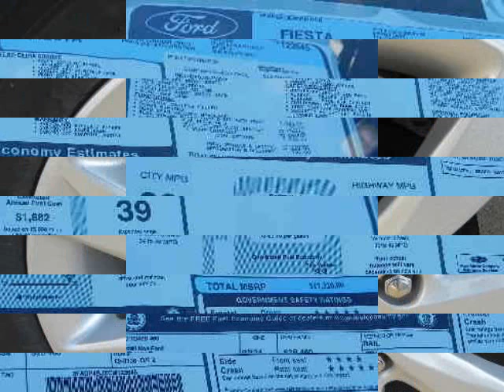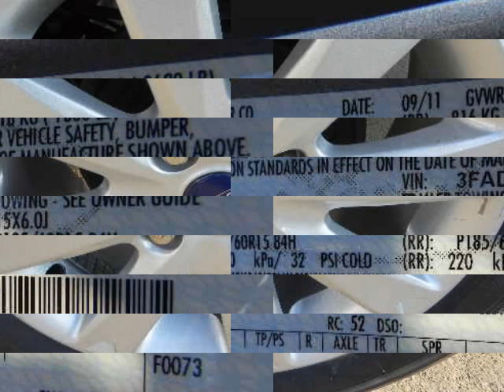2012 FORD Fiesta 4dr Sdn SE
2012 FORD Fiesta 4 Door Sedan SE
Stock Number: 54242
VIN: 3FADP4BJXCM123645

We think you will love this NEW 2012 FORD Fiesta 4 Door Sedan SE.We are proud to offer great financing options on new vehicles.